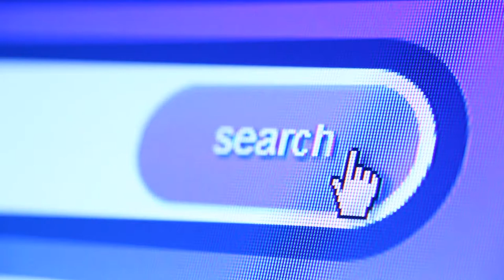Search Button Video - Free Stock Creative Commons Video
Free video that you can use for any personal and commercial purpose about Search Button Video.